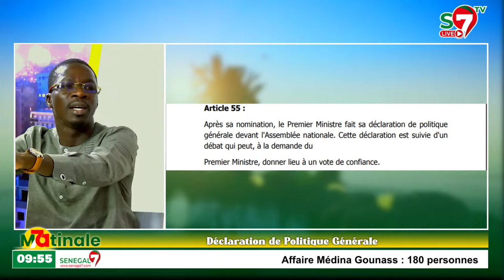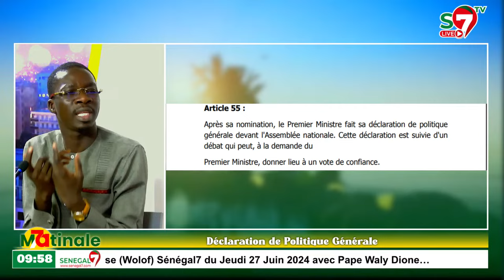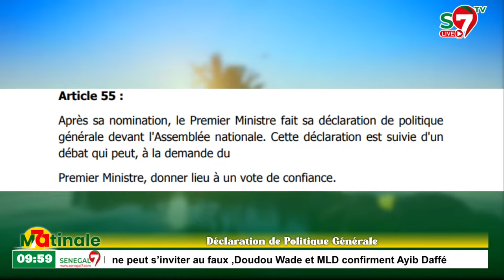DPG de Sonko à l'AN: Ce juriste apporte des précisions de taille "Article 55 Bou Assemblée Bi..."